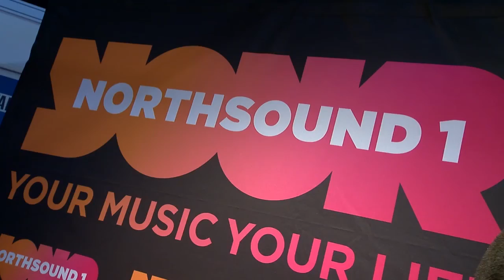Northsound Radio, SPE Offshore Europe 2015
John Mellis, Northsound Radio